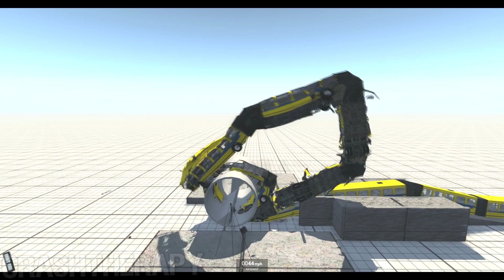Articulated Bus Crashes #3 - BeamNG DRIVE | CrashTherapy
Hello guys! Here is new video Articulated Bus Crashes Part 3 - another BeamNG DRIVE experiment from CrashTherapy with extremely long buses! ENJOY! Thank you for full view! :)
Let's see there :)
More BeamNG Drive videos:
1. VESTIGE - Elephant [Bass Boosted]
2. Mechanism eight - necros
3. An Unstoppable Message 2 - Sebastian Forslund
4. An Unstoppable Message 1 - Sebastian Forslund
5. An Unstoppable Message 3 - Sebastian Forslund